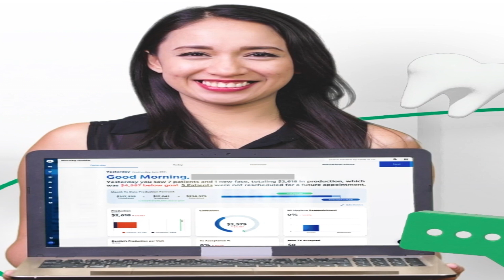DENTAL INTELLIGENCE ANNOUNCES JOINT VENTURE WITH BENCO DENTAL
Dental Intelligence, the leading provider of analytics and engagement software in the dental industry, announced today its joint venture with Benco Dental, the largest independent dental distributor in the nation.